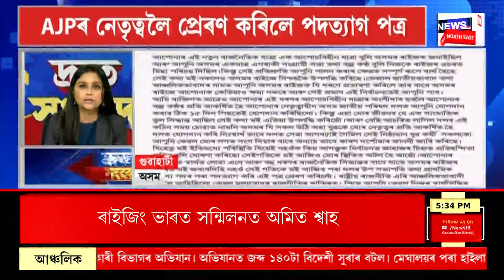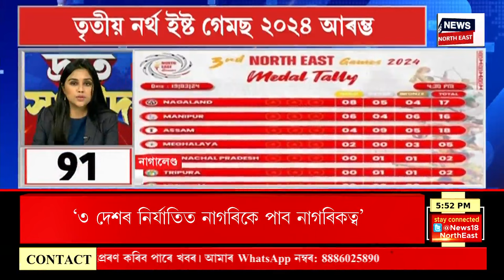Top 100 News | অসমক লৈ আন এক বৃহৎ সিদ্ধান্ত টাটা গ্ৰুপৰ | Speed News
Top 100 News |  অসমক লৈ আন এক বৃহৎ সিদ্ধান্ত টাটা গ্ৰুপৰ। ছেমিকণ্ডাক্টৰ প্ৰকল্পৰ পাছত আন এক ঐতিহাসিক সিদ্ধান্ত। অসমত টাটাই স্থাপন কৰি দক্ষতা বিকাশ কেন্দ্ৰ।  জাগীৰোডৰ ছেমিকণ্ডাক্টৰ চৌহদত স্থাপন হ’ব এই দক্ষতা বিকাশ কেন্দ্ৰ।  মুখ্যমন্ত্ৰীৰ আগত এই কথা প্ৰকাশ কৰে টাটা গ্ৰুপে।